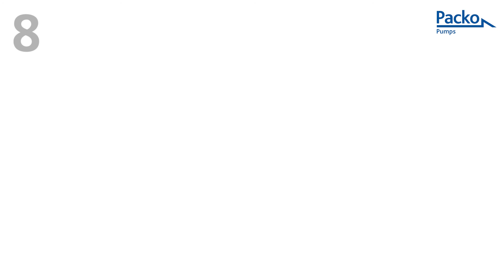Bellow seal replacement: FP1, ICP1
Watch this video and learn how to replace the seal of the following series configured with a bellow seal: FP1, ICP1